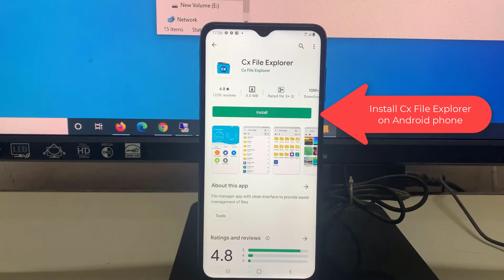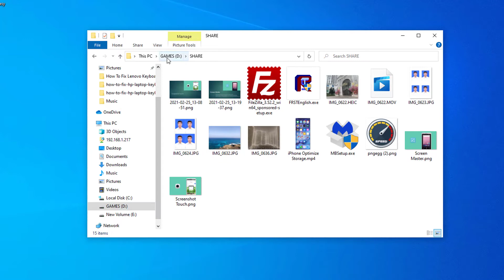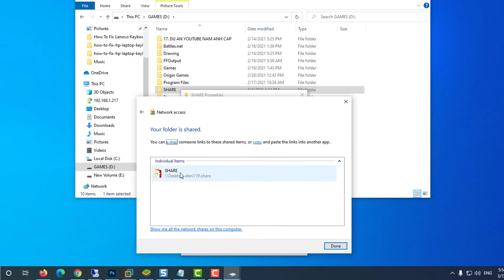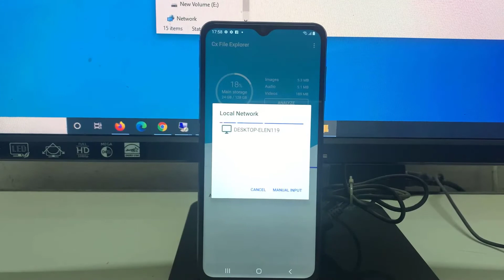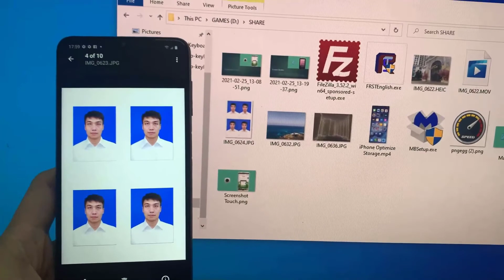How To Access Windows 10 Folders and Files From Android Phone (Over WiFi)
Hi guys! This video will show you how to access your windows 10 files and folders from your android mobile phone.
Link download CX File Explorer in the top comment.